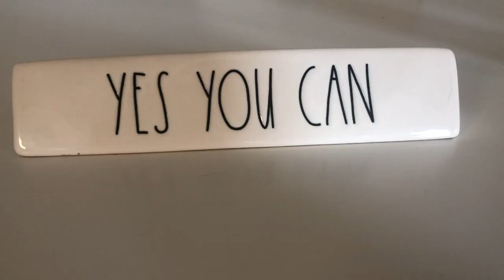VLOG - New Apartment!!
Hope everyone had a great holiday season! I'm always doing SOMETHING and this something was the biggest decision in my life so far. Adulting is weird and expensive BUT the personal growth is so worth it. Hope you enjoy the video!!